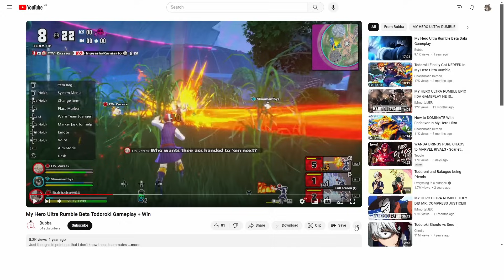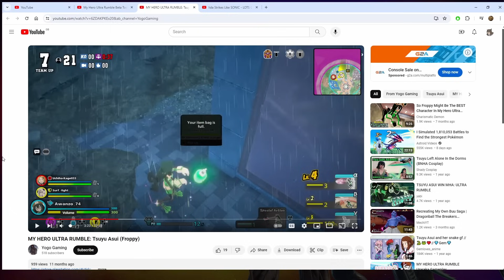More SECRET Features Changed ft Ida, Froppy & Shoto l MY HERO ULTRA RUMBLE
Following on from the other My Hero Ultra Rumble video where we looked at removed quirk moves, we take another look at some other interesting things removed from the beta for Ida, Froppy and Shoto!

00:00 - Intro + Shoto Todoroki old special action
02:45 - Froppy's wall-run
05:46 - Ida's double jump

Check me out on Twitch and Discord!

my hero ultra rumble guide / my hero academia / my hero ultra rumble / mhur / my hero academia ultra rumble / deku / mha / shigaraki / all might / my hero academia season / mha season / mha game / release date / bandai namco / battle royal / battle royale / free to play / playstation /